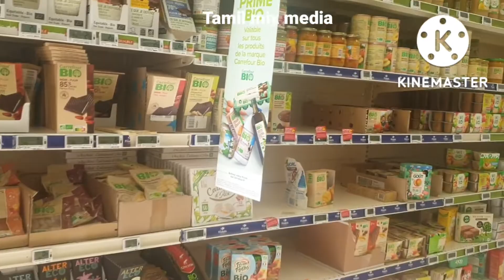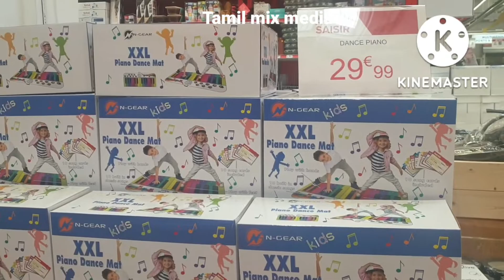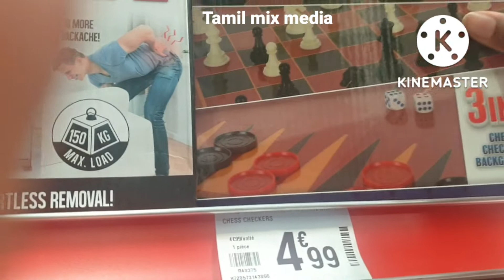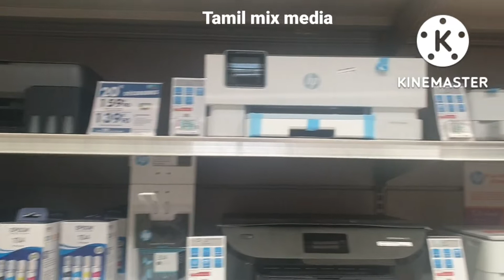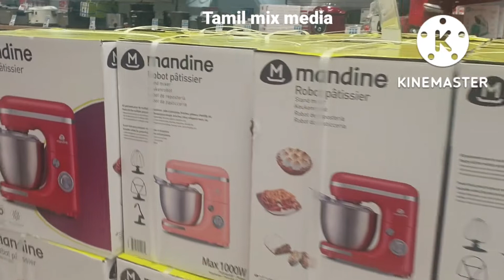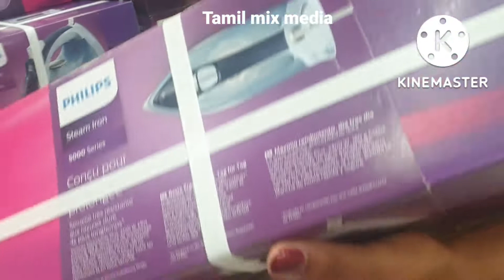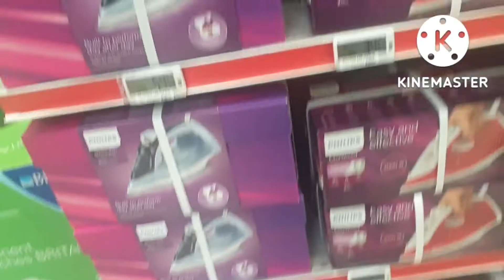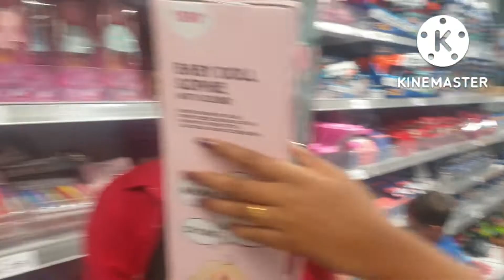Tamil shopping blog|france shopping centre|இன்றைய நாள் பிரான்ஸ் கடையில்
tamilshopingblog#tamilmixmedia#france#parisshop#caffour#Action